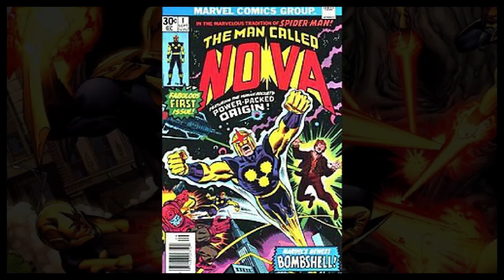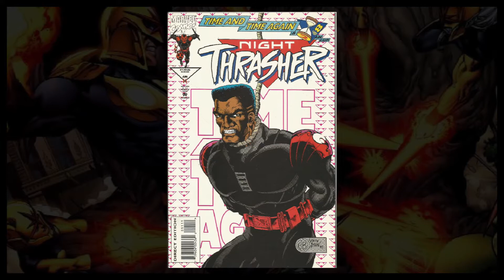QUI EST NOVA ? RICHARD RIDER | MCU MARVEL YASHIDA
Nova membre des Nova Corps fait partie des super-héros les puissant de l'univers. Appartenant à l'univers des Gardiens de la Galaxie, il sera prochainement introduit dans le MCU.

- Background music 🎶 :
Interstellar -- First Step de Hans Zimmer
Symrise - -Goose

- Sources :
Comics books
Film Doctor Strange
Avengers Endgame
Avengers 2012
L'oeil D'Agamotto
Kang
Thanes
Garr Le Boucher des Adieux
Moon Knight
Black Knight
Adam Warlock
Doctor Strange In The Multiverse Of Madness
What If
Satu
Les Eternals
America Chavez
Superior Iron Man
Les Illuminati